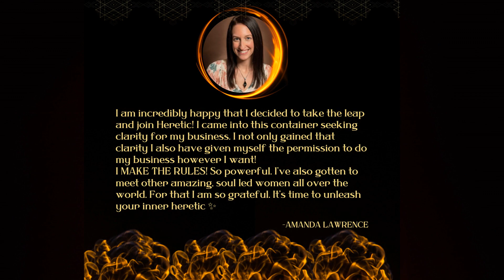TAP INTO YOUR INNER HERETIC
One of the biggest mistakes I see entrepreneurs make is that most people don't invest time into their business around the holidays. If this is you, you are doing yourself a disservice. Right now is a unique opportunity for you. While others are eating, drinking and being merry, you could be choosing to focus your attention on building your business.

I am launching another round of Heretic. If you're ready to get clear on your offerings, message, brand, and the mission of what you are meant to be putting out into the world, then I suggest you get yourself into this 14 day business intensive. You still have time to nail the last days of 2021 and begin the new year with a crystal clear road map of what you can accomplish! Take this time to gain momentum in your business and crush it!!! We start on the 17th of December!

*** Want to hear more from Leah? Listen to The Wealth Witch Podcast everywhere podcasts are streamed!

To get more of Leah’s daily musings REAL, RAW and UNCENSORED join her FREE Telegram Channel